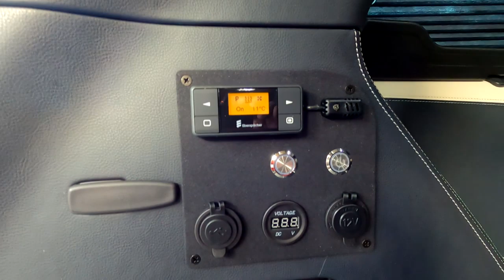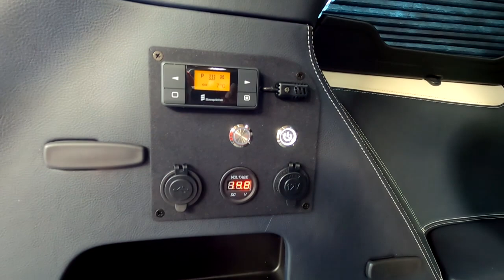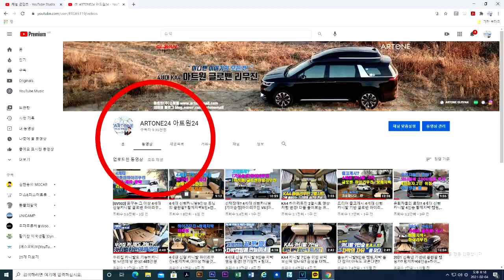[GV003]타는순간 VIP? 4세대 신형 카니발 4인승 출시 글로밴 하이리무진에서먼저 시작 합니다. 2단수납함+전기장치까지 완료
미니밴[MPV]전문기업 아트원(주)4세대 신형카니발 기반 새롭게 제작되는
아트원글로밴 하이리무진의 출고가 계속 됩니다.
하이리무진 구매계획 혹은 계약중 일지라도 아트원 글로밴 하이리무진으로
오실수 있으며 사용자의 용도에 맞는 다양한 리폼역시 원스탑으로 가능합니다.황제차박 6인/4인 의 인기도 날로 상승중 , 오늘은 VIP의전용으로 딱 좋은
4인승 모드를 영상에 담았습니다.
넓은 카니발 실내공간 그리고 높은 천정고와 모니터가 탑재된 하이루프
풀 전동시트+차박용 전기장치까지 모두 포함된 4인승 버젼이면
나름 고급 승용차 부럽지 않습니다.
최초 차량계약-출고-하이루프제작-차량등록-튜닝까지 모두 한번에
그리고 리스/렌트로도 가능합니다.
동일한 작업을 원하시면 CODE[GV003] 이라고 해주시면 됩니다.
글로밴 하이리무진 최초 계약및 상세페이지는 아래 링크에 둡니다.

아트원24시 구독자 10,000명 진입을 앞두고 있습니다.
앞으로도 카니발관련 유익한 정보 계속 올리겠습니다.
감사합니다.
아트원본점
대전시 유성구 안산동118-1
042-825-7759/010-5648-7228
강남지점
강남구 개포동1239번지
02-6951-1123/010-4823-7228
상세 작업 내역은 공개댓글에 올립니다.
감사합니다.